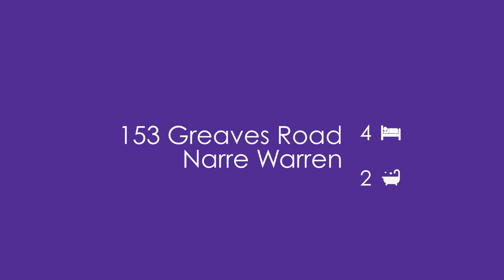153 Greaves Road, Narre Warren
Are you looking for a property that’s fit for the entertainer or has room to store life’s little pleasures? Boats, bikes, caravans, cars and a man cave from heaven! If these are your essentials, then have we got the property is for you! Boasting two huge sheds (one decked out for the entertainer), pool, and a large decked area with a spa, what a life style! The home itself is a spacious 4 bedroom home with centrally located kitchen with loads of bench and cupboard space that caters seamlessly to indoor and outdoor dining options. Both the main bathroom and ensuite have been refreshed to a divine standard that will make you want to relax for hours in the feature bath. Add three separate living zones to make this home ideal for the family, and with timber floors through out, ducted heating and cooling it’s a home that provides an easy living lifestyle. Located close to schools, shops, public transport and sporting facilities the location is second to none. An Inspection is a must, act now to secure this great property.